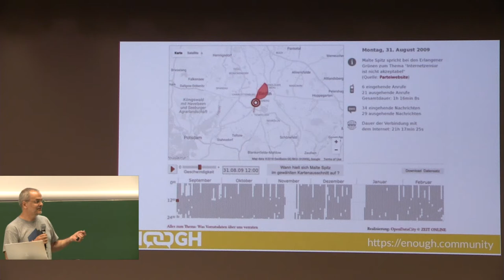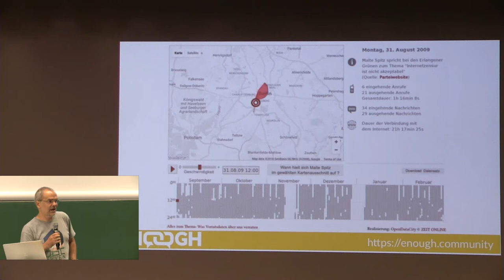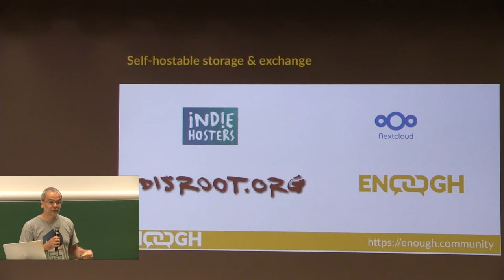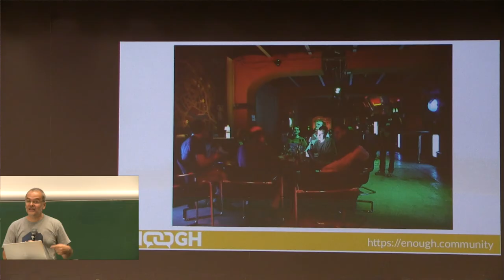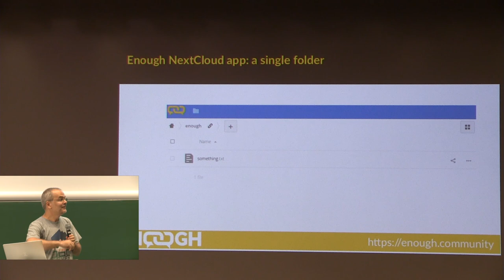Enough an app and a community to help journalists, sources and HRD Loïc Dachary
Loïc Dachary has been involved with the Free Software Movement since 1987, when he started distributing GNU tapes to the general public. In 2017 he became a core developer for SecureDrop to help journalists communicate with their sources securely and anonymously. Since 2018 he is an active member of the Enough Community and helps journalists and HRD find solutions to better protect their privacy and their data . In the past decades he contributed code to numerous Free Software projects. Dachary also helps non-profit organizations promoting Free Software such as April